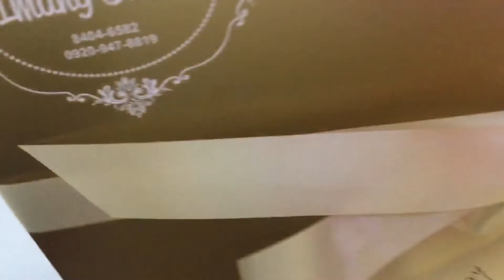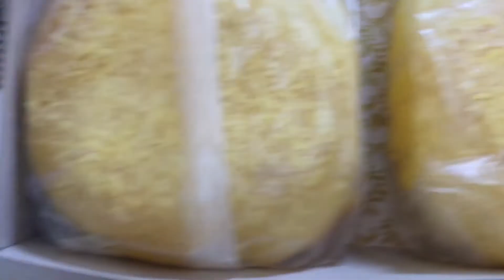The Ultimate Imang Salud Ensaymada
Its another unboxing with a yummy foodie inside! Come and join me as i unbox the yummy ensaymada